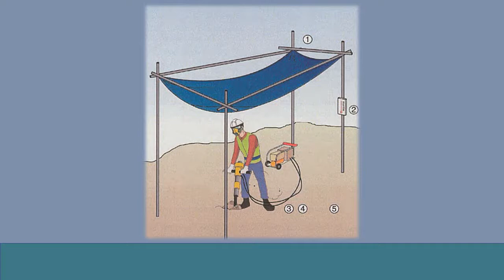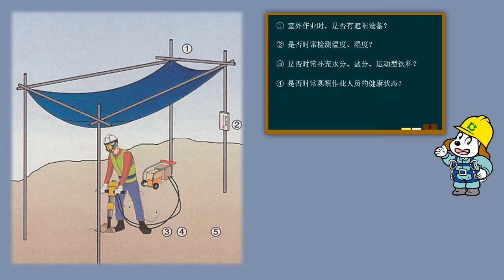预防职业病／中暑（中国語／業務上疾病の予防／熱中症）